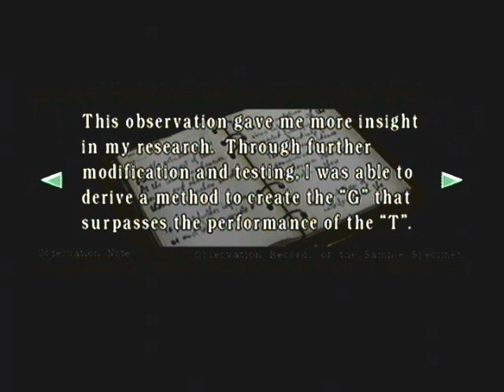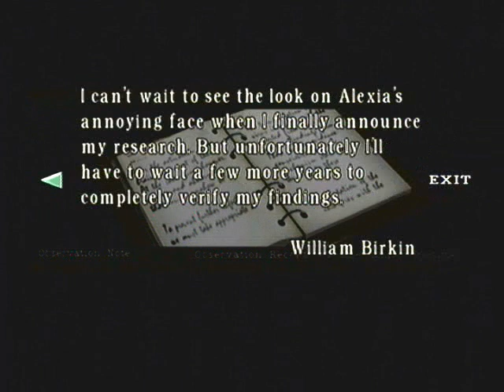Resident Evil playthrough [Part 23]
Played and recorded by:
adamschwartze

Hellfire-Playthroughs examines the remake of the house that Umbrella built in the Resident Evil Rebirth playthrough.